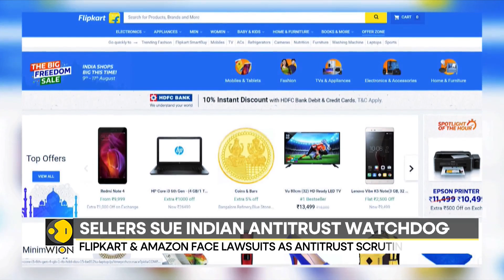Online Sellers Sue India's Antitrust Watchdog Over Flipkart & Amazon Investigation | WION News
Three online sellers operating on Flipkart have initiated legal action against India's antitrust watchdog, the Competition Commission of India, or CCI. The lawsuits come in response to an investigation that concluded in August, finding that Flipkart, Amazon, and select sellers violated local competition laws by giving undue preference to certain online sellers.